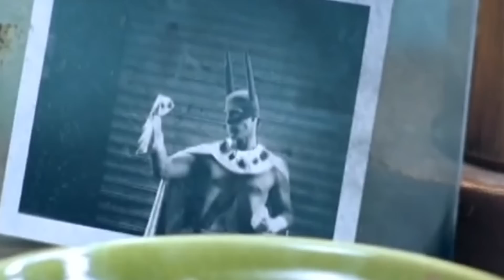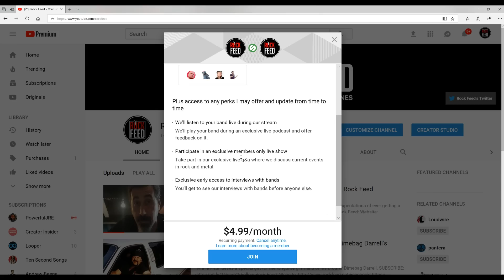The Sad History Of 3 Doors Down | Rock Feed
3 Doors Down were on top of the world, but in recent years, the band has faced a ton of tragedy.